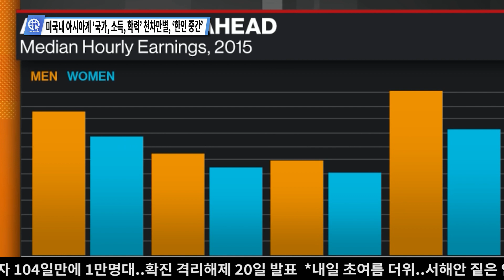미국내 아시아계 ‘국가, 소득, 학력’ 천차만별, '한인 중간'